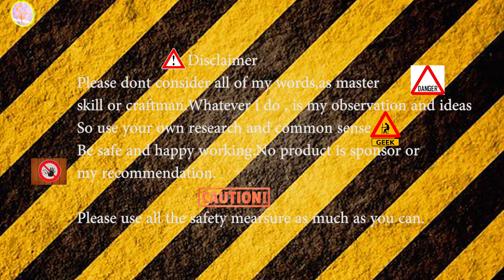Wall Shelf DIY